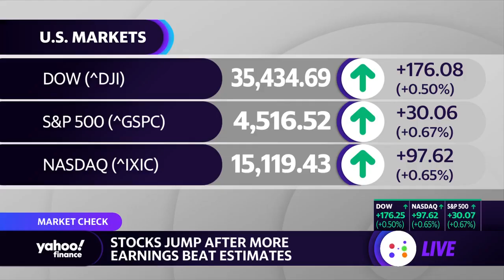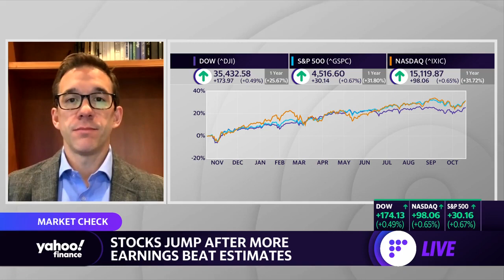Tapering is fully priced into the markets as a non-issue: Strategist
Jon Adams, BMO Senior Investment Strategist joins the Yahoo Finance Live panel with the latest market action.